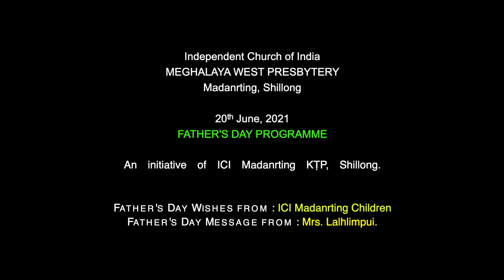Father's Day Sermon - Mrs. Lalhlimpui | Greetings from Kids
ICI Madanrting KTP huoihawtnain Father's Day 2021 thucha Mrs. Lalhlimpui, Sr. Lecturer, Sielmat Bible College (retired) in hrilna a neina le Madanrting NSSU naupang haiin Father's Day greetings an pekna video thlirtuhai po po malsawmna dawng dingin ditsakna kan inhlan cheu.

Camera & Editing: Richard L. Sinate

An initiative of ICI Madanrting KTP